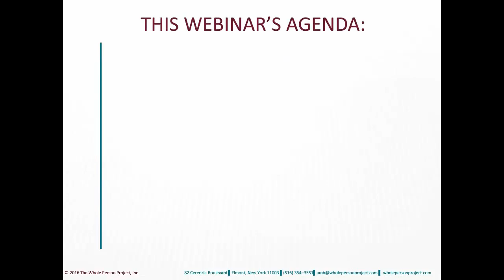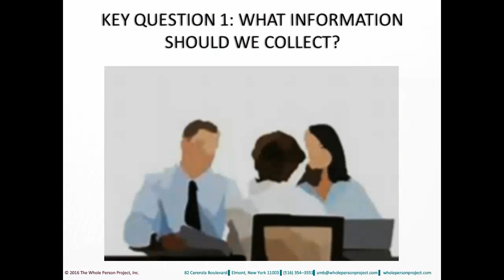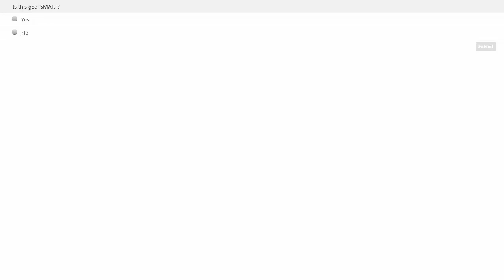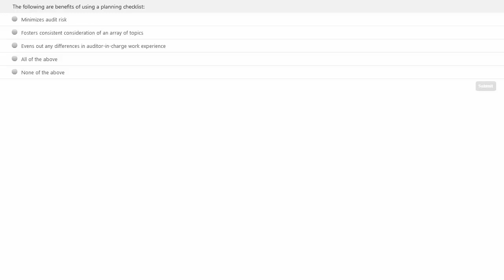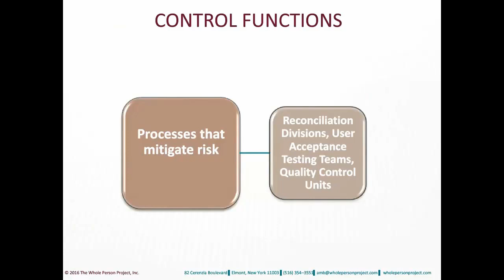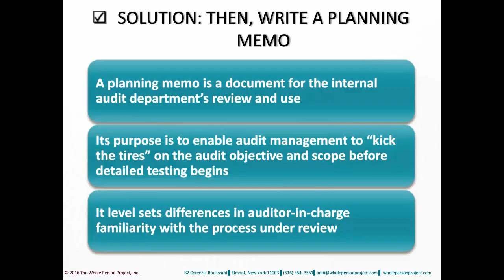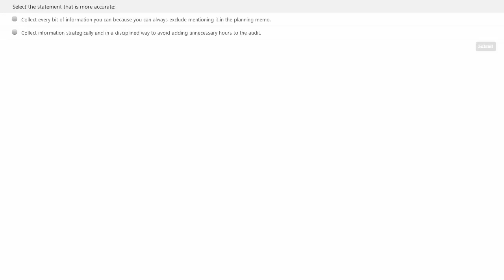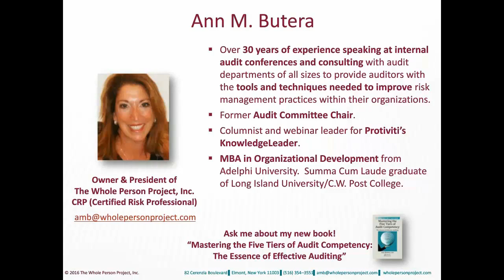Audit Planning - Four Key Questions to Ask to Build Business Knowledge Webinar Recording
During this presentation, Ann M. Butera, President of The Whole Person Project, Inc. and author of Mastering the Five Tiers of Audit Competency will explain techniques you can use to plan audits that deliver useful results within budget and without excessive audit risk.